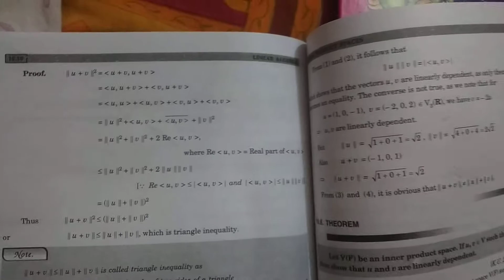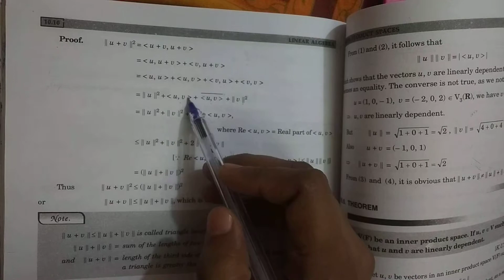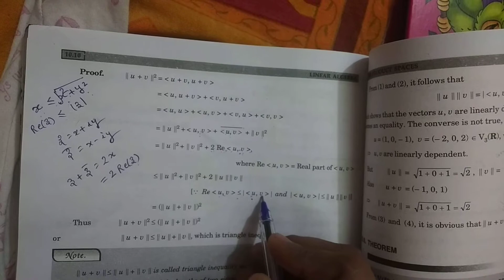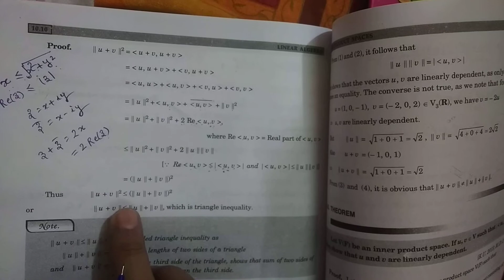Lecture 5, Inner Product Spaces, Linear Algebra, B.A./B.Sc. 6th Sem.